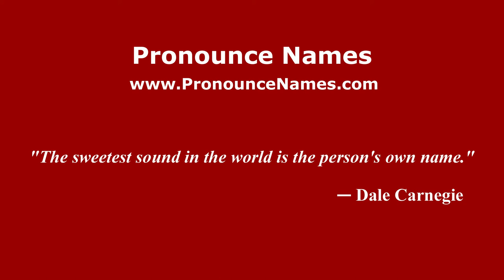How to pronounce Little Salkeld (English/UK) - PronounceNames.com